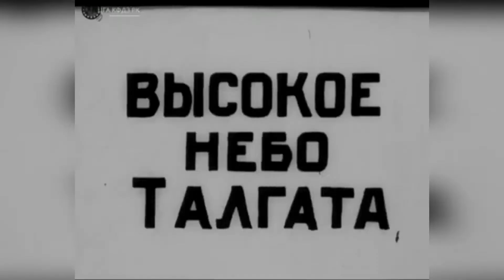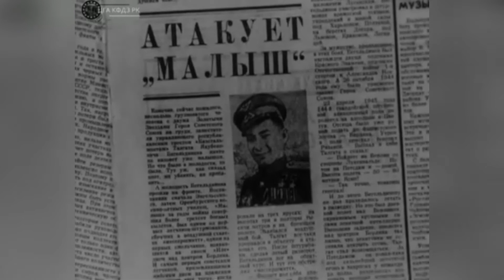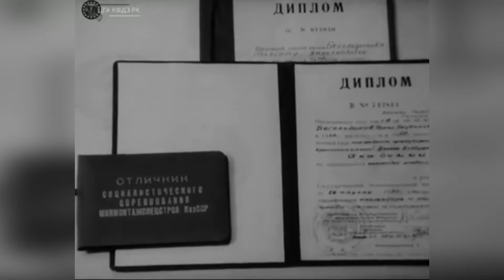Высокое небо Талгата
Фильм о легендарном военном летчике из Казахстана, дважды Герое Советского Союза Талгате Бегельдинове, который жил и работал в городе Алматы.

Режиссер: Абишев О.
Оператор: Махмутов С.